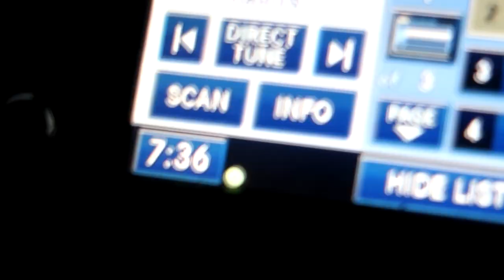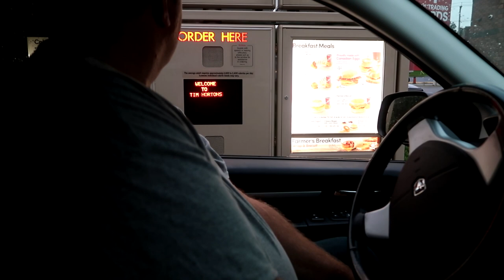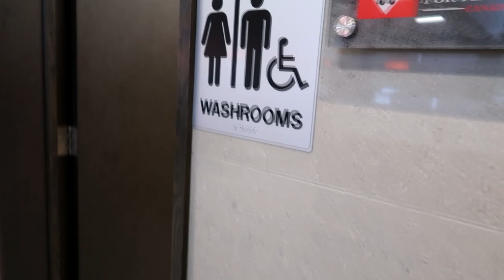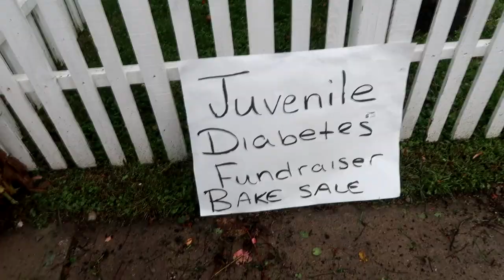SURPRISE! Day 276(10/06/18)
SURPRISE!

07:31 La La (Singin' Like) - Elijah N
10:42 Kobe Steak - Martin Landh

DaybyDayVlogs
110 North Front Street - A3,
Suite #213
Belleville, Ontario, K8P 0A6
Canada